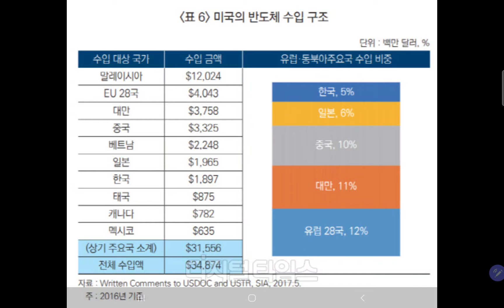미국 중국 겨냥하여 반도체 공급망 조사? 삼전과 SK를 제재할 목적일까?